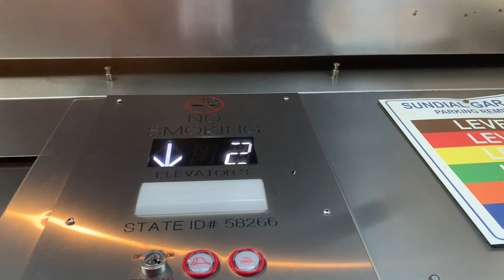SunDial Parking Garage-St. Pete FL-3